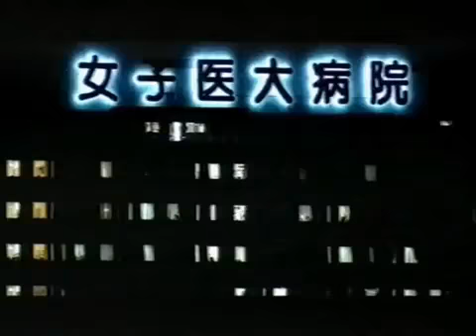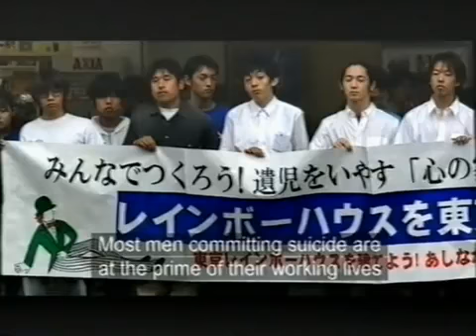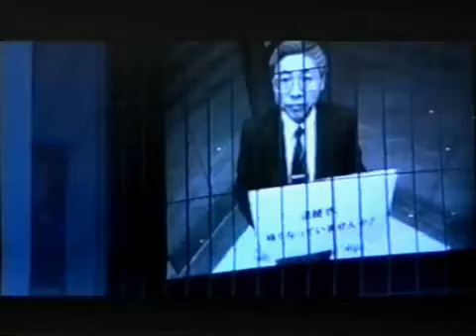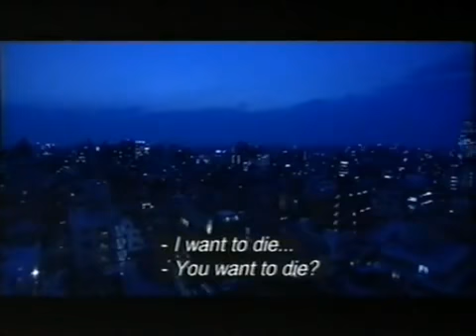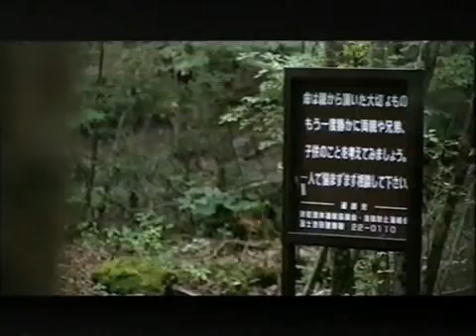Secret Life of Japan 1/5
UPDATE 2014: BEAUTIFUL JAPAN COUNTRY SIDE. A MUST WATCH FOR JAPAN FANS!

I felt like I should let you see the documentary before touching on this topic with any detail behind it.